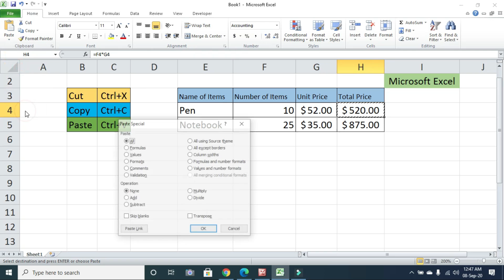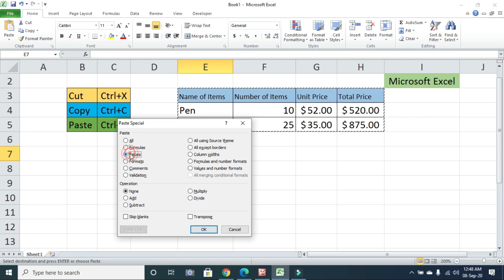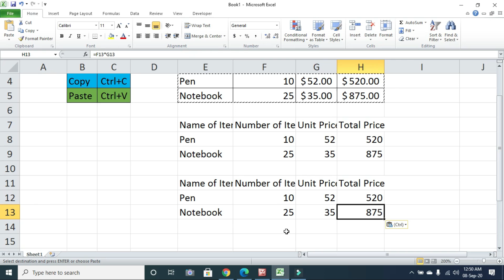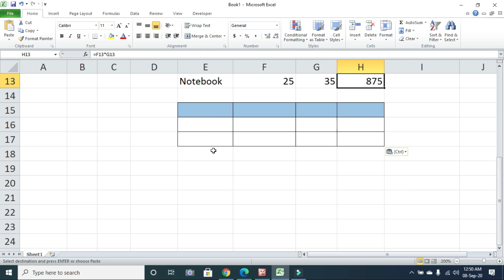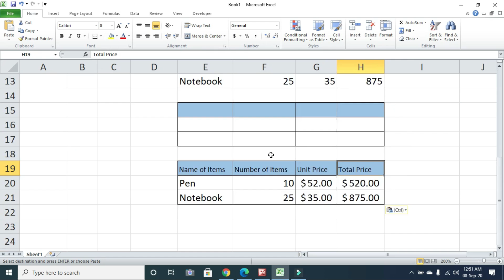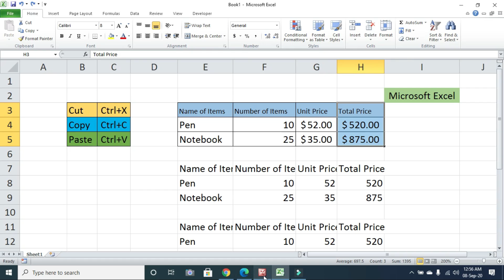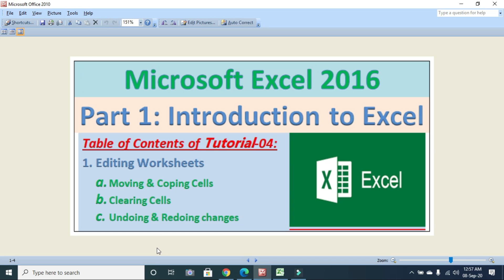Microsoft Excel 2016: Bangla Tutorial-04 (A-Z); Part 1: Introduction to Excel (Editing Worksheets-2)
Hello Friends,
How are you? In this video I am discuss and showed Worksheets Editing. After creating a workbook, you can start adding data to a worksheet. If you need to make changes, you can easily edit the data to correct errors, update information, or remove information you no longer need.

To move or copy a cell:
1. Select the cell that you want to move or copy
2. On the Home tab, in the Clipboard group, do one of the following:
  * To move the cell, click the Cut button Or, press Ctrl+X.
  * To copy the cell, click the Copy button Or, press Ctrl+C.
3. Select the cell where you want to paste the cut or copied cell.
4. On the Home tab, in the Clipboard group, click the Paste button Or, press Ctrl+V.

To use the Paste Special command:
1. Select the cell that contains the value, formula, or formatting you want to copy.
2. On the Home tab, in the Clipboard group, click the Copy button .
3. Select the cell where you want to paste the value, formula, or formatting.
4. On the Home tab, in the Clipboard group, click the Paste arrow and select the desired option from the menu

To clear a cell:
1. Select the cell that you want to clear.
2. On the Home tab, in the Editing group, click the Clear button and select the desired option from the menu

To undo an action:
1. On the Quick Access toolbar, click the Undo button Or, press Ctrl+Z.
To redo an action:
1. On the Quick Access toolbar, click the Redo button Or, press Ctrl+Y.